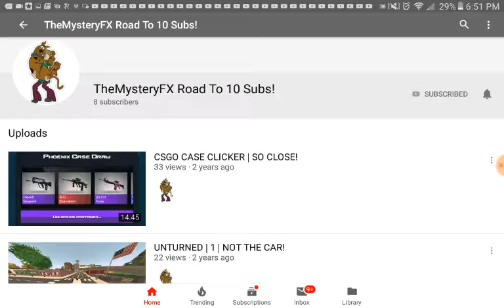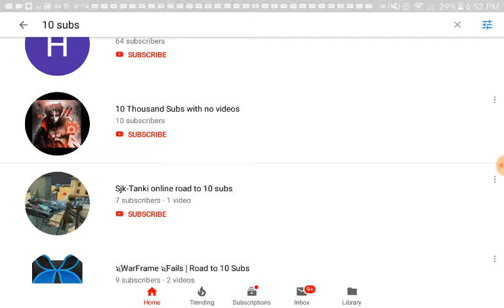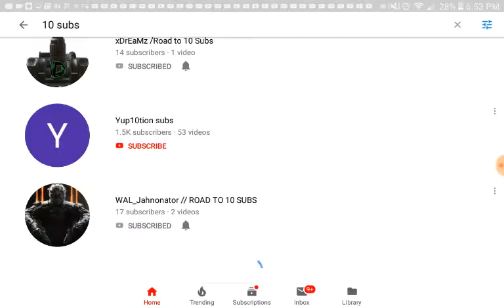Subscribing to Random People Part 2!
I like to help small channels!